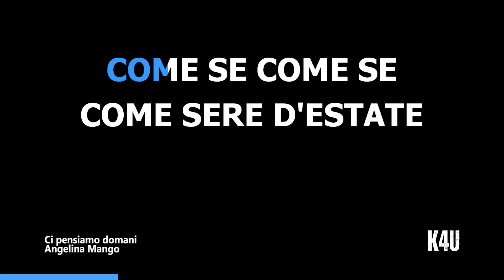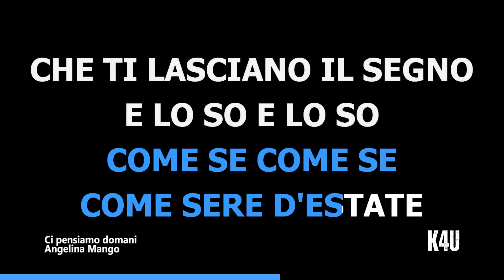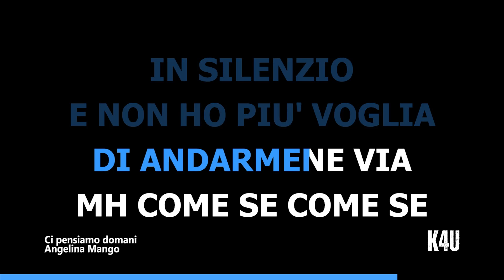Ci pensiamo domani - Angelina Mango (karaoke/strumentale/testo/lyrics)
Video Karaoke con versione strumentale del brano "Ci pensiamo domani" di Angelina Mango

Ecco il testo completo della canzone:

Mh, allora, stavo pensando, ahah
Le lunghe giornate, la pubblicità
Incollata sul tram come i tuoi occhi su di me
Domenica dolce, che dolce far niente
E rimandare gli sbatti
E tutte quelle storie tristi per stare con te
Sabato scorso non mi hai detto niente alla festa
Parole disperse, usa e getta
Ora lasciale andare
Come se-, come se-, come sere d'estate
Che ti lasciano il sеgno
E lo so, e lo so quanto vale un errorе
Quant'è bello sbagliare
Niente fretta, no, che mi stressa
Non la voglio quando torno in città
Tanto non m'importa
Ma-ma-male che vada ci pensiamo domani
E se nasce un problema poi scivola via, via
Come una macchina sull'Autostrada del Sole (nella notte)
Partiamo da zero
Scappiamo in Nevada buttandoci giù dall'aereo
Le dune come cuscini
Pianeti lontani, restiamo vicini
A casa tua poi si sta troppo bene
Tanto se chiudiamo le persiane, andiamo ovunque
Potremmo scappare e non dire niente, ma
Cambio discorso
Dai, lasciamoci andare
Che ti lasciano il segno
E lo so, e lo so quanto vale un errore
Quant'è bello sbagliare
Tanto non m'importa
E quando ti sveglio e mi guardi così
A me basta tutto questo
Mi basta restare in silenzio
E non ho più voglia di andarmene via, mmh